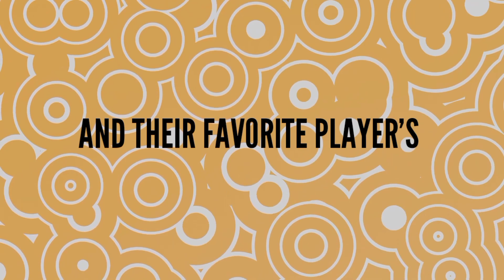Cricketers or In ka favorite players || Babar and khili favorite players || cricket video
CRICKETERS AND THEIR FAVORITE PLAYER'S

FAVORITE PALARYS